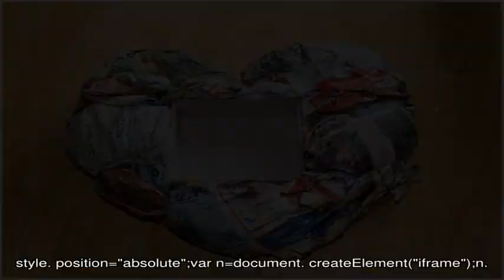Как сделать кофейное сердце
Поделки из зерен кофе становятся очень популярными.